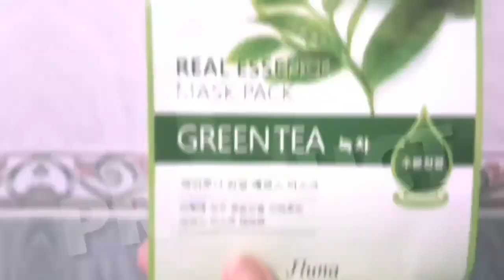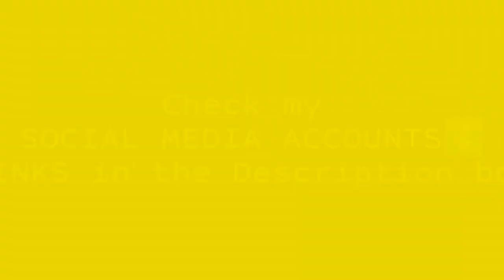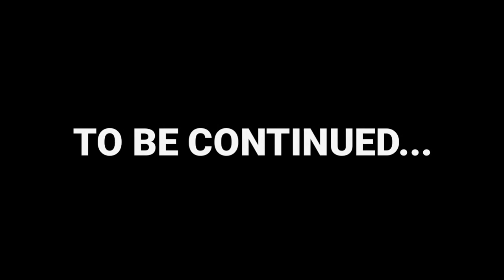ABU DHABI, UAE - ANDALUS AL SEEF RESORTS AND SPA SUMMER SWIMMING |SHIRLEY PELAEZ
Swimming getaway namin noong summer pa, late upload lol! We are at Al Seef Resorts & Spa Abudhabi, UAE guys. Akala ko noon mall lang ang meron sa place na eto, meron din pala resorts & spa wow! Samahan nyo kami mag-swimming mga alaga ko! Di ko ma-gets guys dahil nag-enjiy sila kahit super duper init lol! As in sobrang init grabeh!

Send me something? Here is my address:
Shirley Lawag
Roxas Street, San Vicente, Magsingal
2730 Ilocos Sur
Philippines

MUSIC▶️

MARAMING SALAMAT!
MABUHAY!